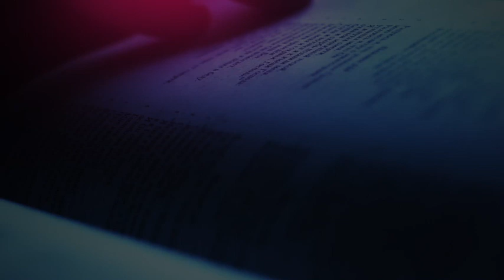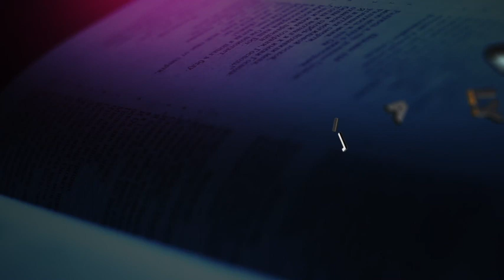The Daily Herald | From the Heart | Final Preparation, October 28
A reading from the devotional 'From the Heart ’The Daily Herald' | Final Preparation, October 28